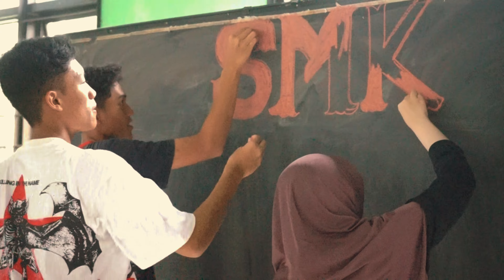Glosaria 2023 Aftermovie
An Aftermovie of Glosaria 2023